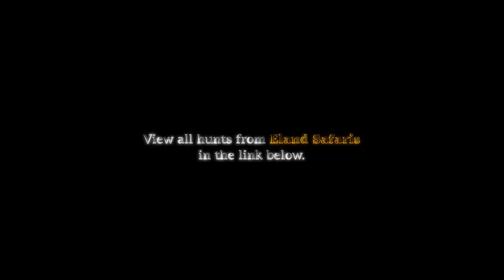Bush TV - Sable & Eland Waterhole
We aren't sure exactly what happened but it seems this big old Sable bull was annoyed by flies or something else? Didn't seem to bother the Eland though!